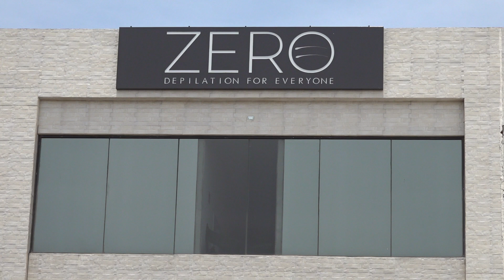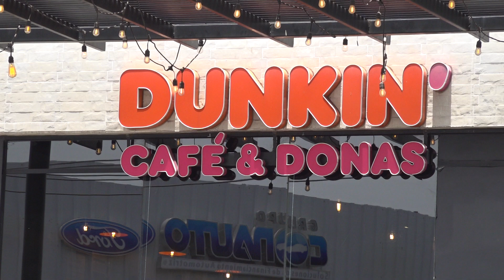ENTREVISTA CON JORGE MUÑAN FRANQUICIAS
Jorge Muñan,  Epecialista en análisis económico nos habla de las franquicias locales, el rápido crecimiento de sus marca y como estás pronto podrían ser un negocio nacional reconocido.